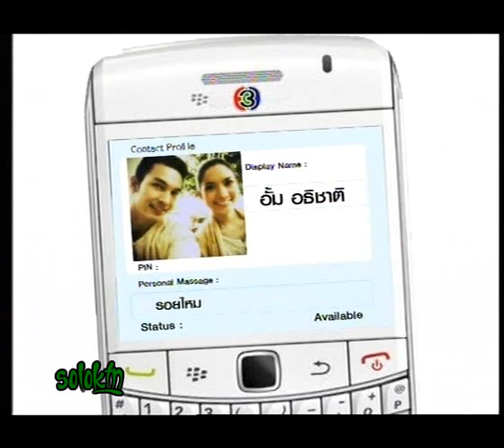สีสันบันเทิง 05-09-54